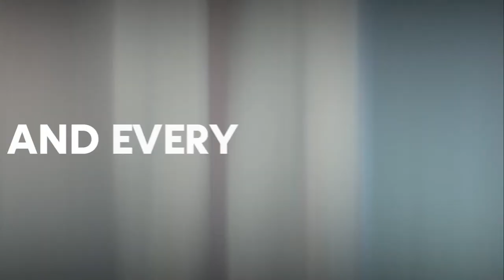Sunday Morning Service | 2024.04.14